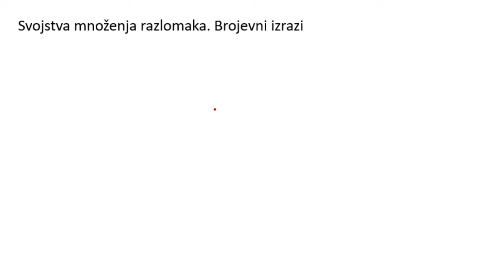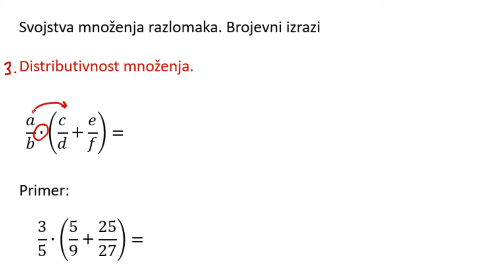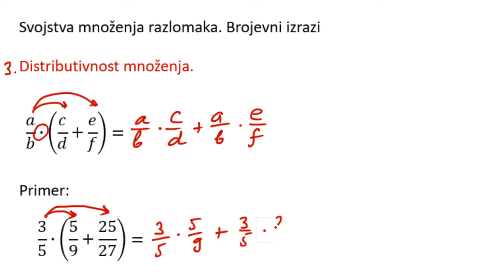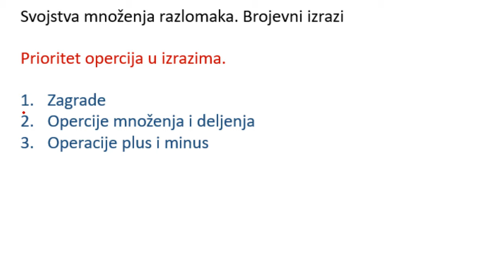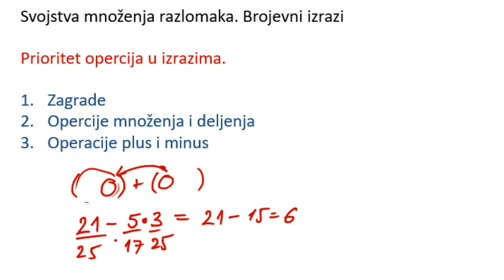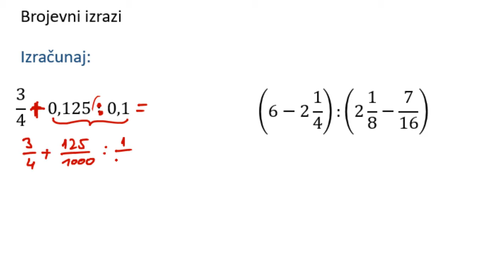Svojstva množenja razlomaka. Brojevni izrazi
Svojstva množenja razlomaka:
1. Komutativnost
2. Asocijativnost
3. Distributivnost množenja u odnosu na sabiranje
4. Broj 1 je neutralni element za množenje